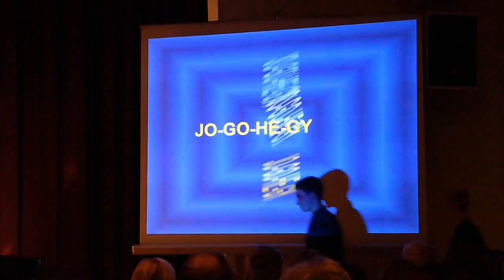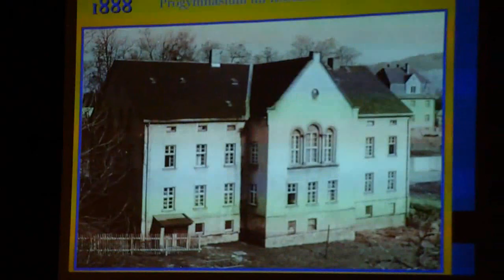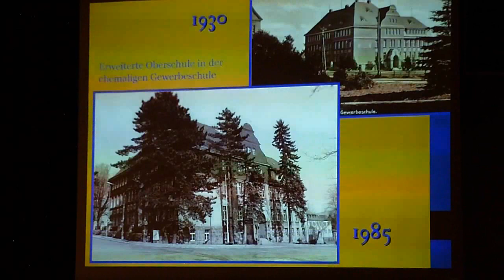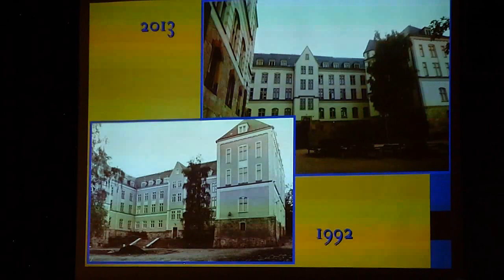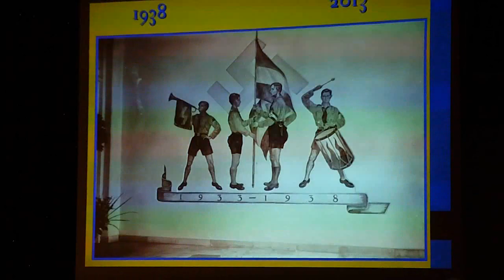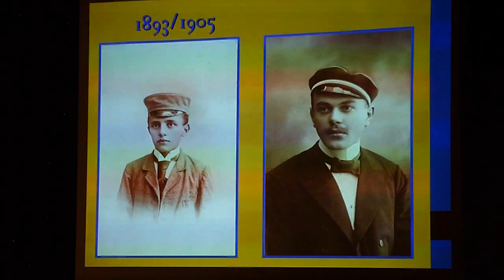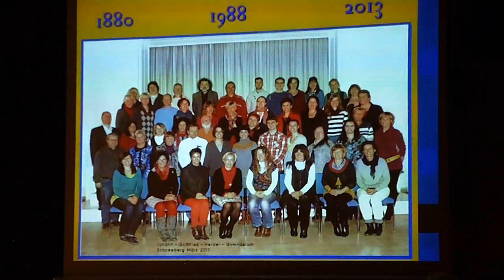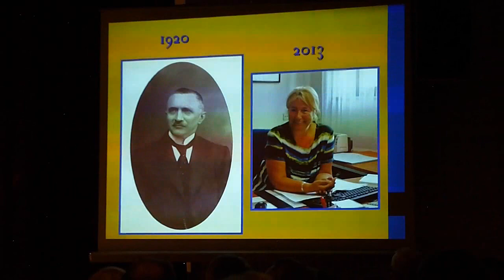herderfestwoche movie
Die grandiose Festveranstaltung zum Abschluss der Herder-Festwoche im Oktober 2014 wurde  von Wilhelm Tuchscherer aus der Klasse 8 gefilmt und das Video bearbeitet.
Das  vielfältige Programm wurde unter der Leitung von Frau Bartella, Frau Bauer und Herrn Eßbach von Schülern unserer Schule gestaltet.
Als Johann Gottfried Herder überzeugte Konstantin Bauer aus der Jahrgangsstufe 12.